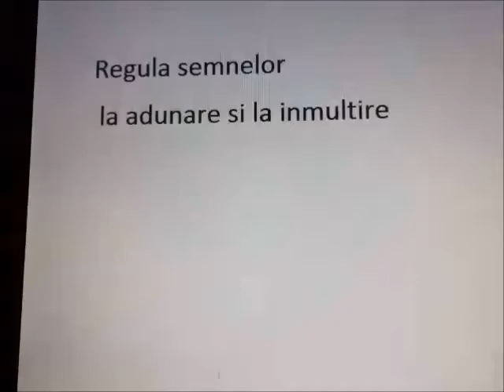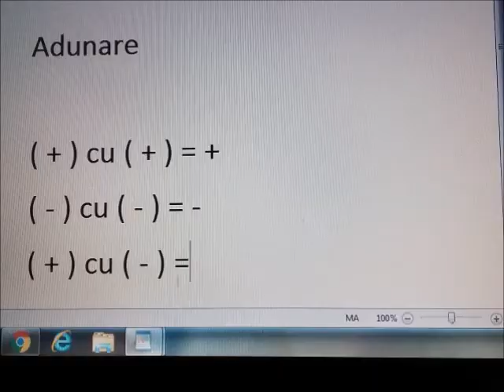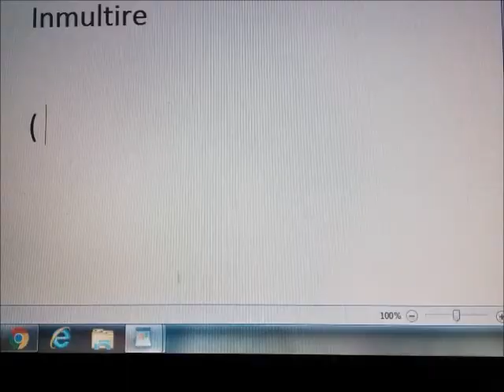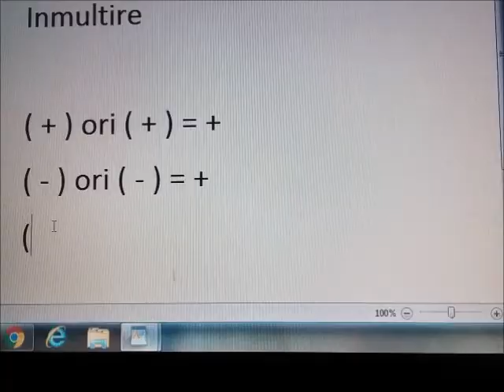Regula semnelor la adunare si la inmultire - Matematica pe intelesul tuturor cu Camelia Chira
Ideea comună este că matematica este dificilă. Chiar așa?
Matematica este la îndemâna tuturor, dar teama că este o materie dificilă este reală. Mulți elevi o au.
Pentru a reduce „frica” de matematică, încerc să o fac tangibilă și să transmit toate aspectele distractive și interesante ale acestui subiect care este printre cele mai fascinante pentru mine. Folosesc multe jocuri și văd că sunt foarte populare: pe de o parte fascinează și pe de altă parte dau satisfacții și apropie copii de subiect. Un alt lucru care este important de făcut este să mergi pas cu pas în predare și învățare. Odată ce o problemă este rezolvată, trecem la cealaltă. Împărțind problema în mai multe părți, totul devine mai simplu și mai accesibil”.

@Prajituri cu Kammellia si Bucate delicioase